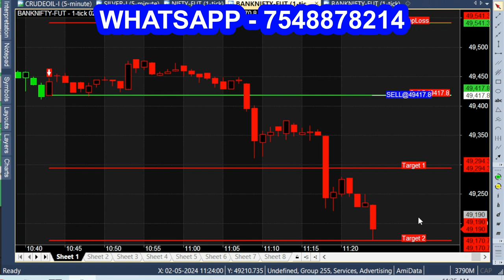இதுவே Intraday Trading செய்ய Best Strategy🔥✅ Trading for beginners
Beginners Best Trading Strategy in tamil.

Simple trading tips,
easy trading tips,
basic trading tips,
easy trading tips technical analysis,
easy trading tips in tamil,
easy trading tips english.